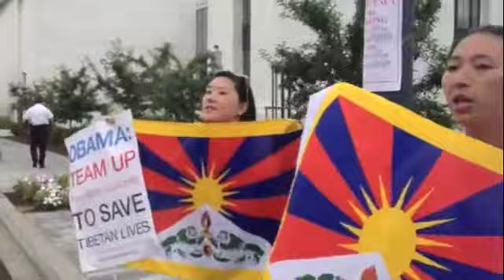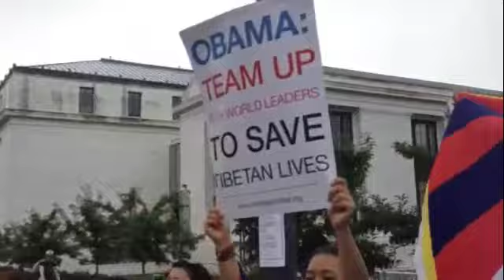Tibetans protest US-China meeting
Washington, DC -- On July 9th and 10th, Tibetans and their supporters from Washington, Virginia, and New York held a series of protests to coincide with the 5th annual US-China Strategic and Economic Dialogue.

The demonstrators decried the recent shootings by Chinese paramilitary police on unarmed Tibetans who were praying on the Dalai Lama's 78th birthday. One protester's sign read: "China: we worship the Dalai Lama. Will you shoot us too?"

Organized group of Chinese from the Chinese embassy were also there to drown out the Tibetan voice but Secretary of State John Kerry heard and saw the Tibetan appeal for action.

Pema Yoko: We called out "John Kerry"! He looked up and we waved our Tibetan flags high and shouted "speak out for Tibet! 120 self-immolations in Tibet! Freedom now! freedom now'! Kerry came out to greet China's Vice Premier Wang Yang and so did we, with this message: "Tibet will be free"!